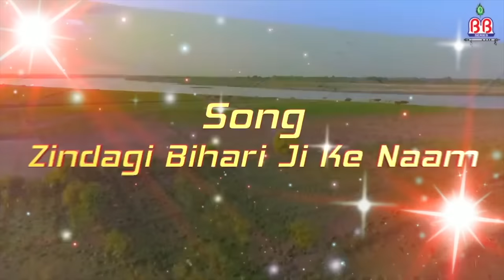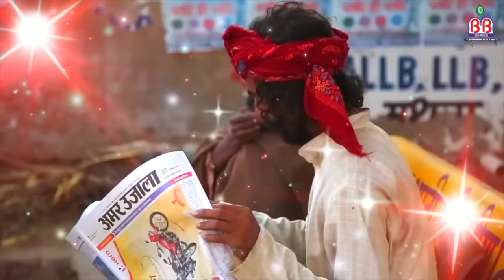Chitra Vichitra Best Collection of shri radhe krishna Bhajan~श्री राधे कृष्णा भजन~Sri Krishna Bhajan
Song - मुझे वृन्दावन धाम बसाले रसिया,Mujhe Vrindavan Dham Basalı Rasiya
मेरी विनती यही है राधा रानी,Meri Vinti Yahi Hai Radha Rani
ज़िन्दगी बिहारी जी के नाम-Zindagi Bihari Ji Ke Naam
हमें राधा रानी तेरे नाम का सहारा,Hame Radha Rani Tere Naam Ka Sahara
तू राधे राधे बोल जरा,Tu Radhe Radhe Bol Jara
हे लाड़ली राधे मेरे जीवन में,hey ladli rdhey mere jeevan me
काली कमली वाले ने दिल लूट लिया-Kali Kamli Wale Ne Dil Lut Liya
वृन्दावन बोले मोर-vrindavan bole mor
मुकुट सिर मोर का-Mukut sir mor ka
श्री राधे मोहे बृज को बनाईयो मोर-Shri Radhe Mohe Braj Ko Banaiyo Mor
Singer - Chitra Vichitra
Label - BBM Series
Parent Label (Publisher) - Shubham Audio Video Private Limited
JKB-74

krishna murari bhajan,radhe krishna krishna bhajan,krishna murari,